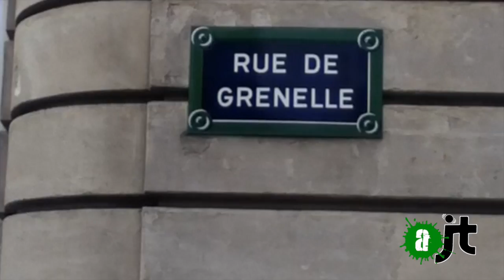François Ruffin au ministère ! - AlterJT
François Ruffin, réalisateur de "Merci patron" a été reçu au ministère du travail, ce mercredi. Y'a t- il des projets de loi autour des délocalisations, des dividendes des actionnaires ? Suspense...